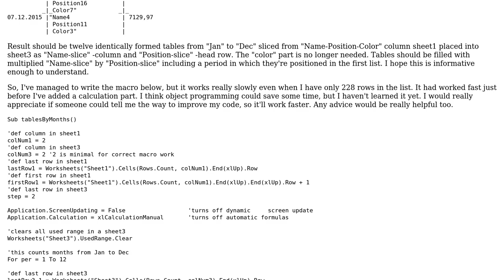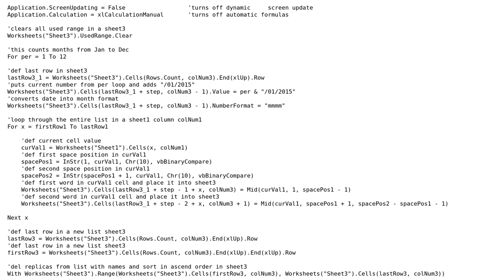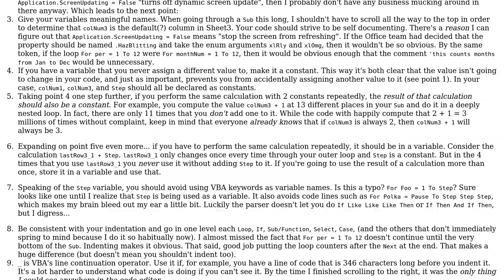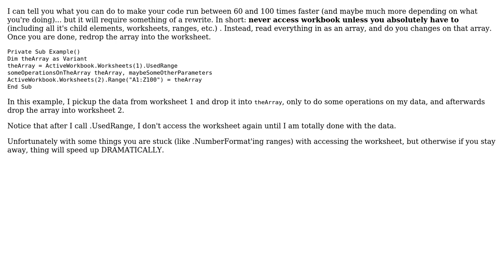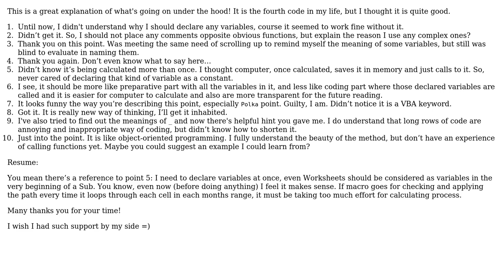Extracting information from spreadsheet into 12 tables (one per month) (3 Solutions!!)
Extracting information from spreadsheet into 12 tables (one per month)

With thanks & praise to God, and with thanks to the many people who have made this project possible! | Content (except music & images) licensed under CC BY-SA | Music | Images & others | With thanks to user Mitropoulos Mitropoulos user Comintern user Alex K user 200_success and the Stack Exchange Network Trademarks are property of their respective owners. You are responsible for your own actions.